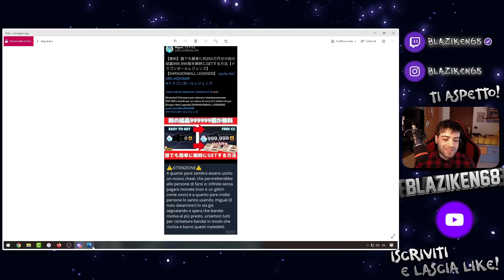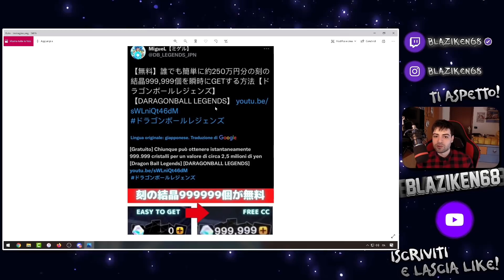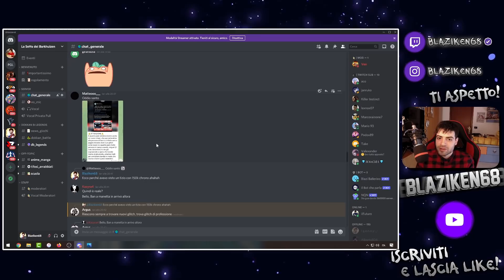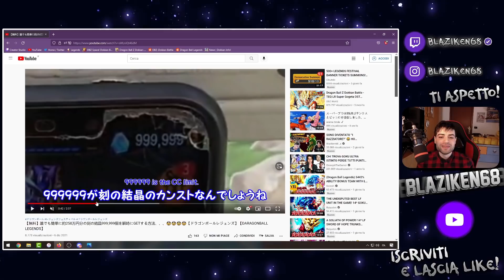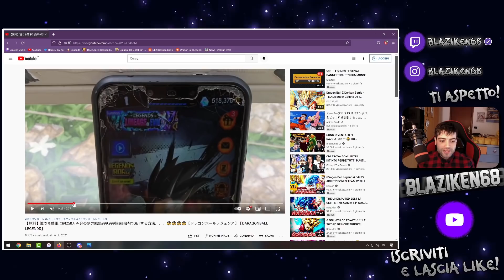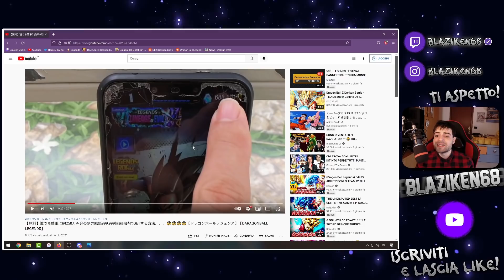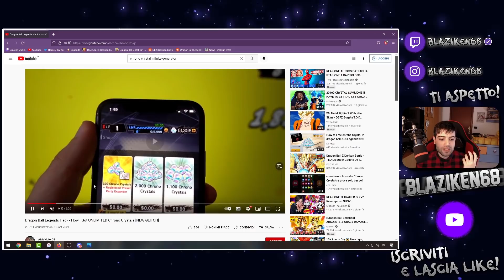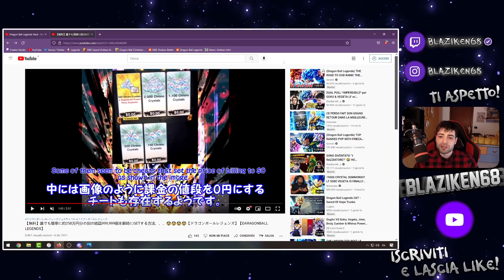NUOVO GLITCH PER 999,999 CHRONO CRYSTALS ...OH NO, CI RISIAMO ...VI SPIEGO LA SITUAZIONE! DB LEGENDS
Si torna a parlare di glitch ,  bug e hack per ottenere chrono crystals infinite su Dragon Ball Legends ma questa volta il risvolto è inaspettato...